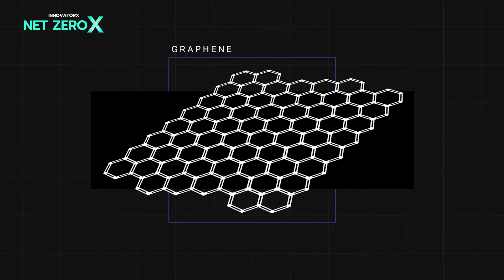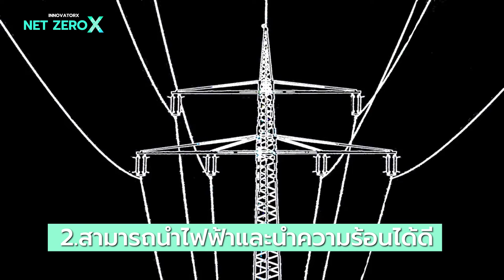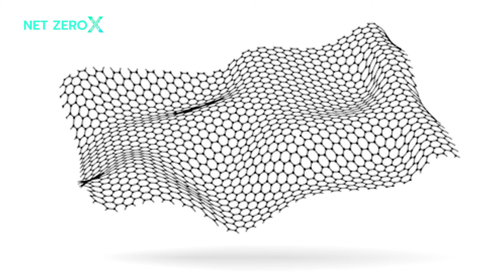Green Graphene นวัตกรรมกราฟีน เปลี่ยนขยะเป็นสุดยอดวัสดุในโลก Net Zero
Graphene (กราฟีน) คืออะไร?
กราฟีน คือ วัสดุที่เป็นส่วนหนึ่งของแกรไฟต์ มีการเรียงตัวของอะตอมในรูปแบบ 6 เหลี่ยม และเรียงตัวกันเพียงชั้นเดียว มีความหนาเท่ากับแค่คาร์บอนอะตอมเดียว มีความเบาและโปร่งใส ไม่สามารถมองเห็นได้ด้วยตาเปล่า ต้องใช้กล้องจุลทรรศน์อิเล็กตรอนถึงจะมองเห็น มีลักษณะเป็นเยื่อบางๆ มีโครงสร้างแบบเรขาคณิต

กราฟีนนั้นถูกค้นพบโดยนักฟิสิกส์ชาวรัสเซีย ศาสตราจารย์ ดร.อังเดร ไกม์ (Andre Geim) และศาสตราจารย์ ดร.คอนสแตนติน โนโวเซลอฟ (Konstantin Novoselov) จากมหาวิทยาลัยแมนเชสเตอร์ สหราชอาณาจักร ในปี พ.ศ. 2547 และด้วยจุดเด่นที่เป็นสุดยอดวัสดุ เพราะมีความแข็งแกร่งมากกว่าเหล็ก 200 เท่า ทั้งที่มีลักษณะบางมากกว่าเส้นผมอีก และยังมีความโปร่งแสง ทำให้กราฟีนเอาไปใช้กับวัสดุได้หลายแบบมากๆ จึงเป็นที่มาที่ทำให้นักฟิสิกส์ทั้งสองท่านได้รับรางวัลโนเบล สาขาฟิสิกส์ ในปี พ.ศ. 2553

คุณสมบัติและประโยชน์ของกราฟีน?
กราฟีนถูกนำมาใช้ในวงการอุตสาหกรรมมากมาย มาดูกันว่าคุณสมบัติและประโยชน์ของกราฟีนมีอะไร
1. เป็นวัสดุที่มีคุณสมบัติความแข็งแรงกว่า เหล็ก 200 เท่า
2. สามารถนำไฟฟ้าได้มากกว่าทองแดงหลายเท่าตัว และยังสามารถนำความร้อนได้ดีกว่า
3. ใช้ในการเพิ่มความแข็งแรงให้คอนกรีตมาก ขึ้นถึง 35% เพียงผสมกราฟีน 0.1%
4. เป็นวัสดุที่ช่วยในการลดปริมาณขยะและ คาร์บอนฟุตพริ้นท์
5. เป็นวัสดุที่มีมูลค่าสูงถึง 7,000 USD/kg ตีเป็นเงินบาทก็อยู่ที่ 240,000 กว่าบาท
6. ช่วยเพิ่มมูลค่าของเหลือทิ้งได้ 1,000 เท่า จากการที่นำขยะมาเปลี่ยนเป็นกราฟีน

และหากเจาะไปทีละตัวอย่างการใช้ประโยชน์ล่ะก็กราฟีนสามารถผลิตเป็นสินค้าได้ตามนี้
1. ผลิตเป็นอุปกรณ์อิเล็กทรอนิกส์ อุปกรณ์เซนเซอร์
- เพราะกราฟีนเป็นวัสดุที่ช่วยให้วัสดุต่างๆ กลายเป็นตัวนำไฟฟ้าได้ สามารถทำเป็นหมึกเหลวนำไฟฟ้าสำหรับพิมพ์วงจรอิเล็กทรอนิกส์ขนาดเล็กได้และยังพัฒนาให้เป็นวงจรอิเล็กทรอนิกส์ที่โค้งงอได้อีกด้วย นอกจากนี้ใช้เป็นเซ็นเซอร์เชื่อมต่อกับอุปกรณ์ smart technology ต่างๆ และผลิตเป็นแบตเตอรี่รถยนต์ไฟฟ้า
2. ผลิตเป็นแบตเตอรี่
- เพราะกราฟีนมีคุณสมบัติเหมาะสมต่อการนำมาพัฒนาแบตเตอรี่ โดยสามารถชาร์จไฟได้เร็ว และกักเก็บพลังงานได้มากขึ้นจากแบตเตอรี่แบบเดิม ทำให้สามารถขับขี่ได้ไกลขึ้น ที่สำคัญไม่ระเบิด ไม่ติดไฟ จึงปลอดภัยต่อการใช้งาน
3. ผสมในสิ่งทอเพื่อเพิ่มประสิทธิภาพของเส้นใย
- กราฟีนเพิ่มความแข็งแกร่งให้กับเส้นใยผ้า เมื่อผลิตออกมาแล้วจึงได้เสื้อผ้าที่ทนทาน ใช้งานได้นานกว่าเดิม และช่วยควบคุมอุณหภูมิเพิ่มความสบายขณะสวมใส่
4. ผสมในวัสดุก่อสร้าง
- กราฟีนที่มีความแข็งแกร่งกว่าเหล็กตั้ง 200 เท่า แถมใช้ในปริมาณเพียงไม่กี่เปอร์เซนต์จากอัตราส่วนของวัสดุที่จะผสม กลับเพิ่มความแข็งแรงได้หลายสิบเท่าก็ย่อมเอามาใช้ในวงการก่อสร้างได้แน่นอน ยกตัวอย่างเช่น ใช้ผสมเพียง 0.1% ในคอนกรีต แต่เพิ่มความแข็งแรงได้มากกว่าเดิม 35%

นอกจากที่เล่ามากราฟีนยังใช้ในวงการแพทย์ด้วยการผลิตเป็นแผ่นฟิล์มแผ่นบางทำหน้าที่นำส่งยาในร่างกายมนุษย์ และในอนาคตเราน่าจะได้เห็นการนำกราฟีนไปใช้ในหลายวงการมากขึ้นอีกด้วย